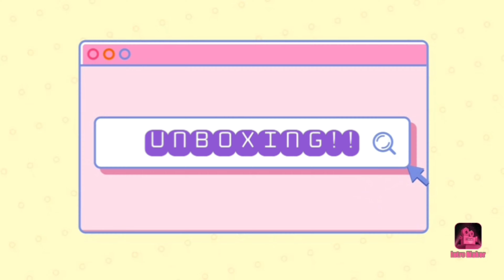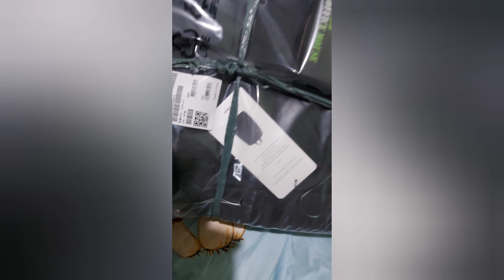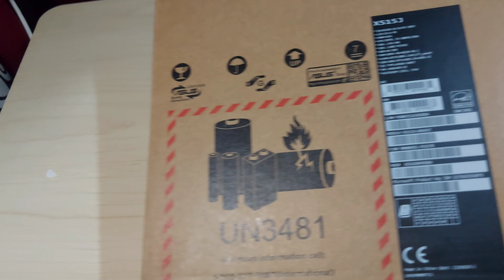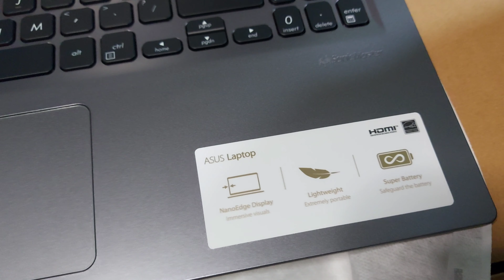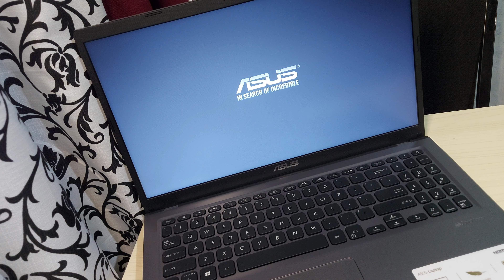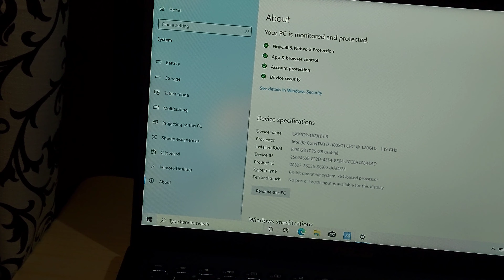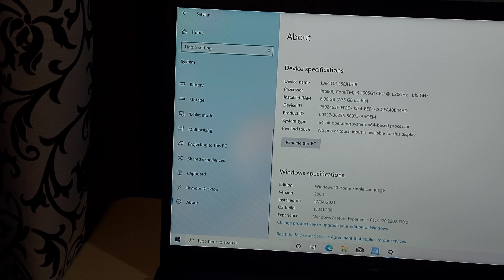UNBOXING my Asus Laptop X515JA-EJ404T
Hi guys! So my Mom bought me a new laptop on my birthday.
I bought it at Technomart for Php 28,995 with free bag and Boston Mouse.

Checkout the unboxing video!

Links down below for the specs and prices!

Asus
Price: 29,995
Product Description:
Intel Core i3 1005G1 Processor, 1.2 GHz (4 M Cache, up to 3.4 GHz) |
8GB DDR4 Memory | 1TB HDD + 128GB PCIe Gen3 x2 SSD |
15.6" HD 1366x768 Display | Intel UHD Graphics |
802.11AC WiFi + BT | HDMi Port |
Type-C USB 3.2 (Gen 1) | Windows 10

Made my video with my Samsung A71 using the app VIDEOGURU.
Still saving up for a camera.